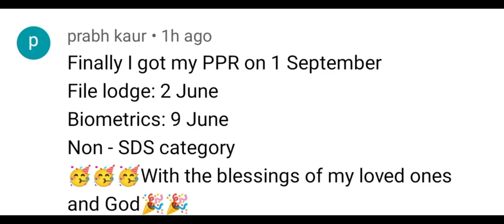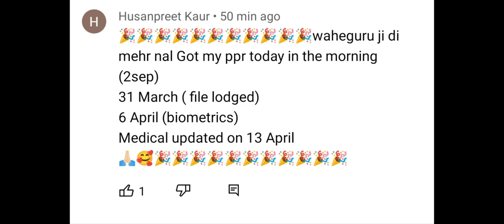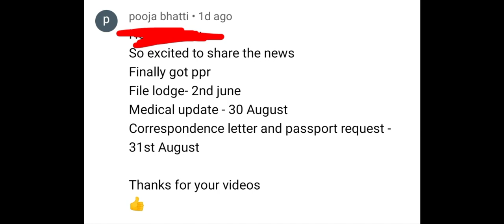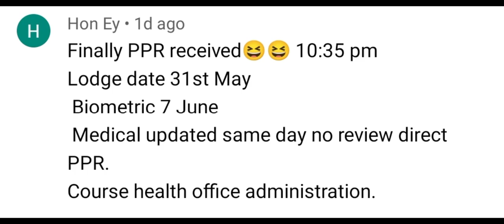3 September ppr request timeline canada/Canada ppr today trend pprtrendcanada ppr january intake